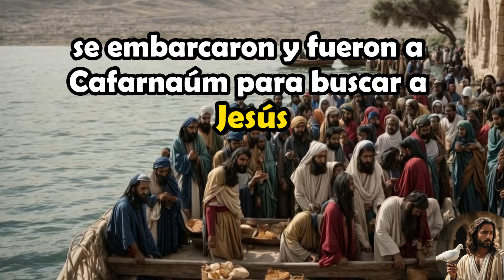Evangelio Hoy 15/04/20241#evangelio